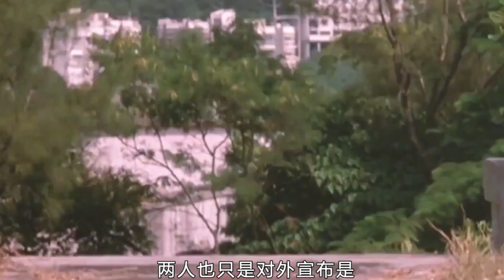周潤發的前妻現任差別太大！一個身價幾十億，另一個卻在拼命賺錢